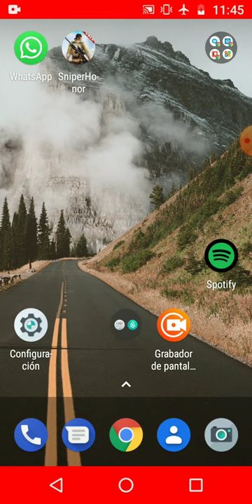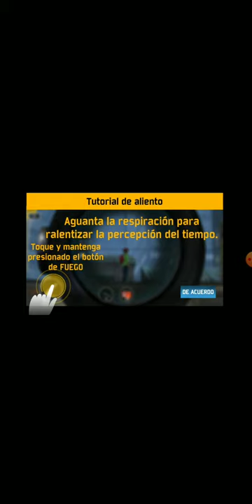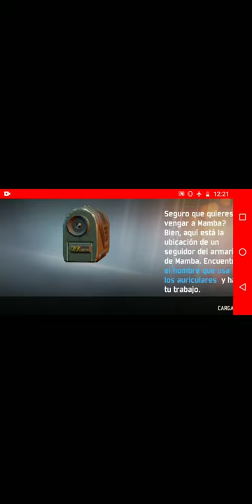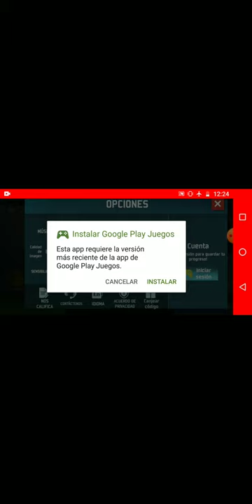gamer sniperhonor. sin linea de red grátis,.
gameranx,
gamerboy80,
gameriot,
gamer girl,
gamers,
gamer grandma,
gamerpapa,
gameryoran2,
gamer rage,
gamer music,
gamer boy,
gamer poop skyrim,
gamer abou,
gamer amien,
gamer anthem,
gamer anime,
gamer angry,
gamer arian,
gamer agrin,
gamer asmr,
a gamer for president 2020,
a gamer's life,
a gamers little playground,
a gamer setup,
a gamer music,
game room,
a_ gamer _m,
a gamer from mars,
die älteste gamer der welt,
äffchen gamer,
gamer bread,
gamer boy quint,
gamer boy kaan,
gamer boy nl,
gamer berkan,
gamer boyfriend asmr,
gamer bed,
gb gamer yt,
gb gamer app,
b gamer c,
b gamer official,
1 b games,
2b gamer,
3 by gamer,
mr b games,
gamer chad,
gamer coen,
gamer cringe,
gamer couple,
gamer cat,
gamer cookie,
gamer colin,
gamer chad roblox,
pc gamer,
pc gamer fortnite,
pc gamer vs ps4 gamer,
pc gamer memes,
pc gamers vs laptop gamers,
pc gamer rage compilation,
pc gamers vs mobile gamers,
pc gamers are the cancer of gaming,
gamer dad,
gamer d10,
gamer daimstierto,
gamer darris,
gamer deluxe,
gamer daimstierto gd,
gamer dylano,
gamer d&t,
d gamerzz,
d gamer app,
d gamer hack,
d gamer free fire,
d gamer app free fire,
dgamer refer code,
d gamer free fire diamond,
gamer evren,
gamer essie jojo,
gamer elvin nl,
gamer energy drink,
gamer een salto leren boaz,
gamer eyes,
game engine,
game explain,
e gamer app,
e gamer zeus,
e gamer girl,
e gamer tamil,
e gamer app tamil,
e gamer refer code,
e gamer ff,
e gamer hack,
gamer from mars,
gamer flips,
gamer for life,
gamer family,
gamer fadi,
gamer family emre,
gamer fortnite,
game fails,
f gamer u,
ff gamer zone,
f gamer suresh,
f gamer tv,
f gamer killer,
f gameroom,
f gamer yt,
ff gamerz,
gamer girl bathwater,
gamer girl fortnite,
gamer girl janske,
gamergirl roblox,
gamer glasses,
gamer girl setup,
g gamer app,
g gamerz,
g gamer edits,
g games,
g gamer yt,
gamerji,
g gamer girl,
gamer hill,
gamer hotel,
gamer headset,
gamer house tour,
gamer hitz,
gamer high school,
gamer hits friend with keyboard,
gamer house,
h gamer 08,
h gamer pro,
h gamer yt,
hd gamerz,
h gamer 2020,
h gamer boy,
r gamer indonesia,
h gamer free fire,
gamer in 20 years,
gamer intro,
gamer iemod12,
game it out,
gamer intro music,
game intro,
game informer,
game ideas,
igamer ksa,
io games,
i gamer app,
i gamer bn,
i gamer tv,
i gamer pubg,
igamer pk,
i gamer boss,
ïtachi gamer,
gamer juan,
gamer jordy,
gamer j nl,
gamer justin kweens 31,
gamer joakim,
gamer job,
gamer joch,
gamer julian,
pro gamer jay,
j_ x gamers,
j gamer 124,
j gamer 23,
j gamer bardock,
j gamer vegito,
j gamer nalepa,
beast gamer aj,
gamer king,
gamer kamer,
gamer kay nl,
gamer kvk,
gamer keano,
gamerking nl,
gamer king 08,
ak gamer,
apk gamers,
k gamer 11,
k gamerz,
k gamer gaming table,
k gamer girl,
k gamer box,
k gamerton,
gamer li,
gamer lizard,
gamer live,
gamer nl,
gamer lied,
gamer lucio,
game laptop,
gamerleague toernooi,
nl gamer,
nl gamer 2,
l gamer xd,
gamer 2.0,
l_gamerplaysyt animates,
l'gamer playz yt,
l gamer xd pubg,
l'gamer plays yt,
gamer meld,
gamer memes,
gamer movie,
gamer milan,
gamer mans,
gamer mark,
gamer mika nl,
n gamer,
m gamer m,
m gamer hack,
m gamer free fire,
m gamer invitation code,
mgamer app,
m gamer hack coin,
m gamer pubg lite bc,
gamer nexus,
gamer nl boy,
gamer nederlands,
gamer nation,
gamer nl 073,
gamer niels,
and gamers,
n gamer 555,
n games 77,
n gamer9000,
n gamers 47,
n gamer king,
two n gamers,
gamer omar,
gamer oma,
gamer os,
game of thrones music,
game of thrones piano,
game over,
game of thrones intro,
game of zones,
o game,
o game channel,
o games,
o gamer dimon,
o game é meu,
no game no life,
o gamer diamond minecraft,
o games odd squad,
over gamer ömer,
gamer kulaklık öneri,
gamer özgür,
gamer özcan,
gamer_ömer faruk,
gamer öztürk,
gamer ömer tv,
gamer ömeryt,
ö.f.k gamer,
gamer ö,
gamer e.b.ö,
gamer poop,
gamer pro,
gamer perfect,
gamer poop oblivion,
gamer pump,
gamer poop mass effect,
gamer quinn,
gamer quinny,
gamer qualis,
gamer quiz,
gamer queen,
gamer quotes,
gamer qasim,
quarantine game,
q gameroom,
un q gamer,
pubg unq gamer,
unq gamer videos,
alpha q gamers,
un q gamer lifestyle,
unq gamer family,
un q gamer house,
gamer ray,
gamer rick,
gamer rage reaction,
gamer rages,
gamer rage compilation,
gamer rage fortnite,
gamer react,
r gamer indonesia gta 5 mod polisi,
r gamer indonesia gta 5,
r gamer indonesia gta 5 mod sultan,
r gamer indonesia gta 5 online,
r gamer indonesia gta 5 mod,
r gamer indonesia pubg,
r gamer indonesia reaction,
gamer snack,
gamer setup,
gamer screams,
gamer stereotypes,
gamer songs,
gamer screaming,
gamer stickman,
game space,
s gamer yt,
s gamerz,
s gamer infinity,
s gamerzz,
s gamer99,
s gamer zone,
s game over,
gamer trailer,
gamer ties,
gamer tv,
gamer tim,
gamer tiktok,
gamer tijn,
gamertag,
games tm,
t gamerz,
t gamer4lyf,
t gamer show,
mt gamer gta 5,
t gamer plx bazeley,
t gamer 1000,
t gamer hart,
t gamersyt,
gamer unis,
gamer utku,
gamer ultra,
gamer ultra 2070 super,
up game,
update game,
gamer unknown,